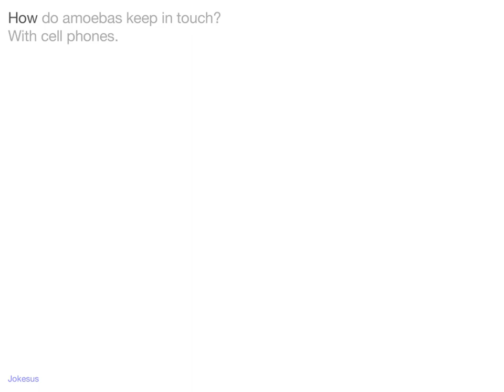Jokes - How do amoebas keep in touch? With cell phones.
Joke :
How do amoebas keep in touch?
With cell phones.